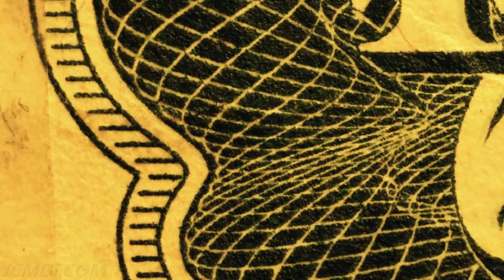$2 bill artwork extreme macro video pan-zoom (4 clip samples) V11998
Generic description: This is a collection of full-length, low-res YouTube samples of the 1080p HD and SD time lapse, slow motion, clouds, sky, stars, jet trails, moon, hummingbirds, and nature stock footage available at JCMDI.COM. The actual resolution of these clips and other info is available on the website.

This is copyrighted material, however, you may download this footage directly from YouTube and use it free of charge in your own non-profit/non-commercial YouTube videos.

The full free usage policy can be found here (please read before using JCMDI material)

Contains: V11924 V11925 V11926 V11934